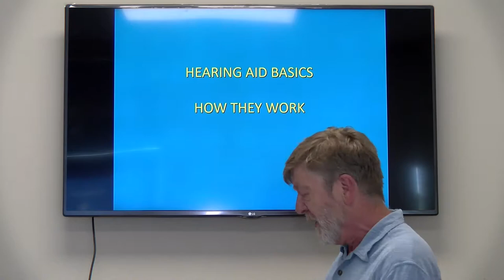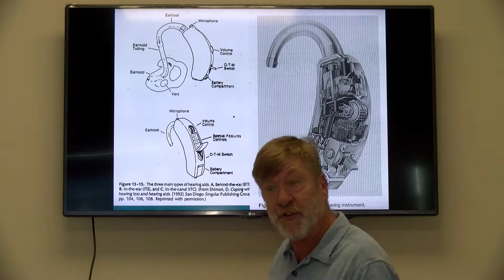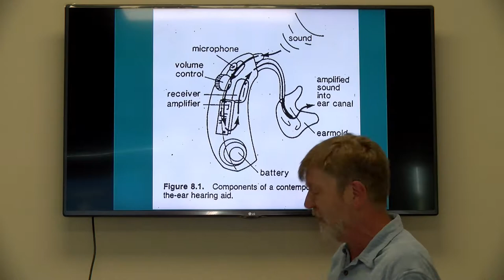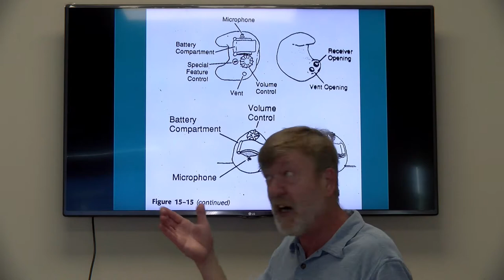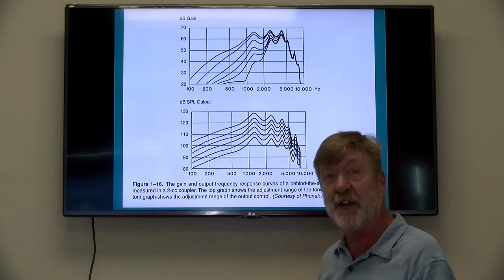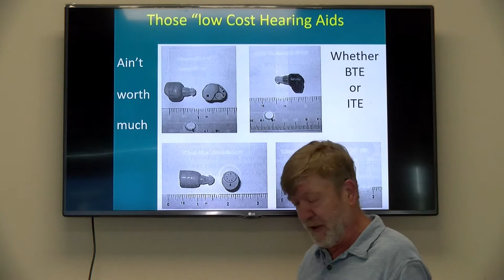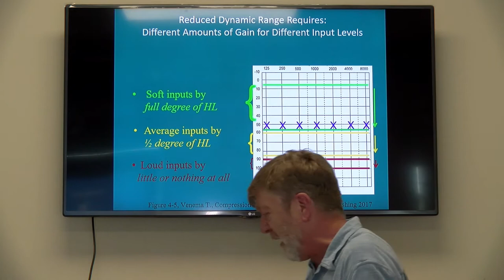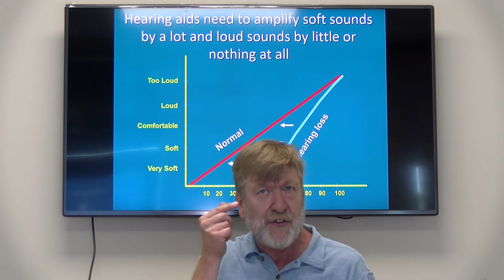How Hearing Aids Work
Hearing Healthcare
Hearing Aids